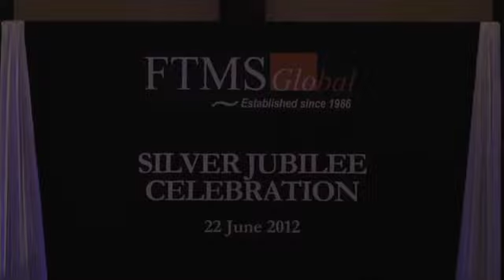FTMSGlobal 25th Anniversary Gala Dinner @ Shangri-La Hotel Part 2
FTMSGlobal 25th Anniversary Gala Dinner Part 2 Video
Shangri-La Hotel, 22 June 2012

- Welcome address by FTMSGlobal CEO Mr B S Mangat
- Keynote address by Guest of Honour Professor Andrew Chambers
- Dinner is served
- Warm up and Let Loose